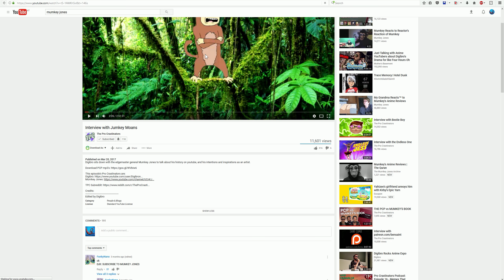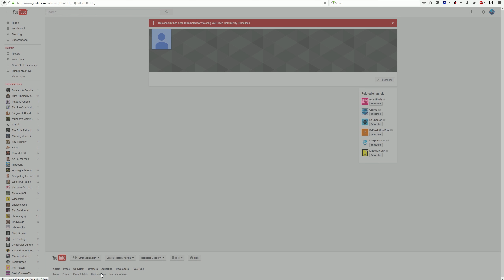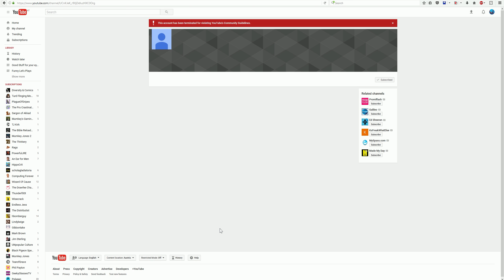Free Mumkey Jones! (His Channel Got Deleted)